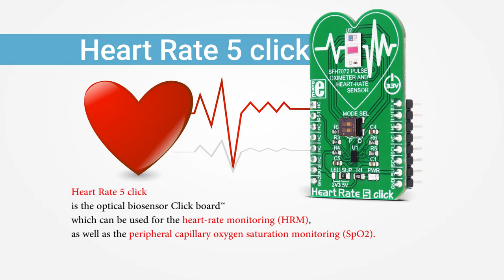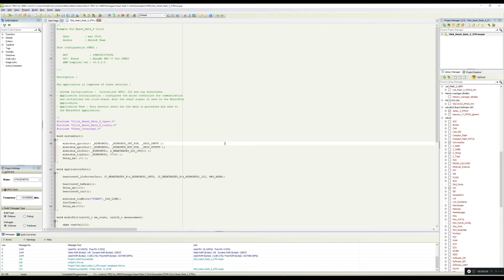Heart Rate 5 click | the optical biosensor Click board™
Heart Rate 5 click is the optical biosensor Click board™ which can be used for the heart-rate monitoring (HRM), as well as the peripheral capillary oxygen saturation monitoring (SpO2). This Click board™ employs a very sensitive analog front-end IC with high dynamic range, which ensures accurate and reliable readings. This analog front-end IC is coupled with the optical front end, which consists of the top-of-the-class integrated BIOFY® sensor, which features two green LEDs, one red LED, one infrared LED, and two photodiodes (PD), offering very accurate HRM and SpO2 readings.